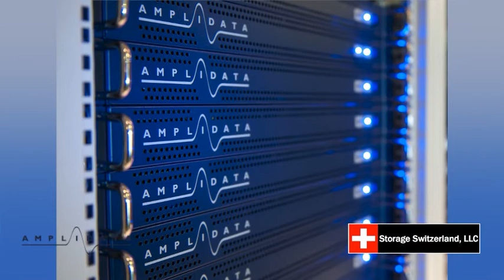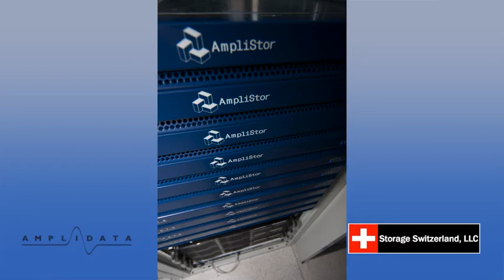Amplidata Montreux Jazz Festival Digital Archive Project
Video Case Study with Amplidata customer Swiss Federal Institute of Technology of Lausanne (EPFL). EPFL has a collaboration with the Montreux Jazz Festival and hosts their Sounds Digital Project. The projects goal is to "digitize" and valorize the over 5000 hours of video archive of memorable concerts at the past editions of the festival. They chose Amplidata's AmpliStor to be the storage for this project